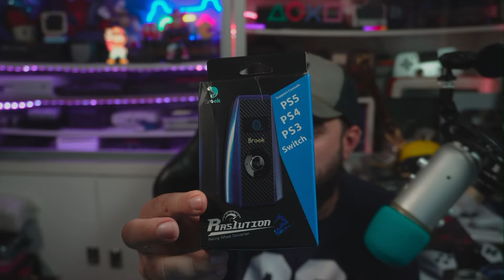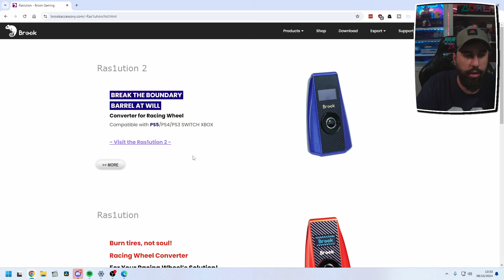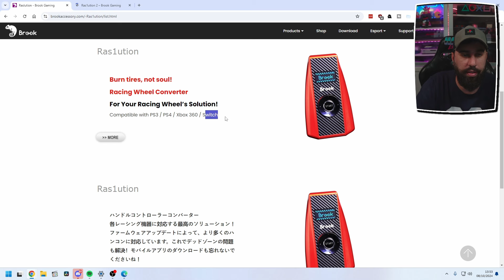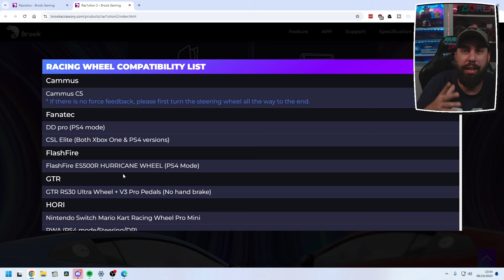Liguei meu volante de PS2 no PS5 e joguei Gran Turismo 7! Conheça o Ras1lution 2 da Brook!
Conheça o Ras1ution 2 da Brook! Adaptador incrível que permite usar vários volantes antigos no PS5, PS4, PS3 e Nintendo Switch! No vídeo consegui conectar um volante do PS2 no meu PS5 e jogar Gran Turismo 7!

👾 Siga todas minhas redes no link abaixo (Instagram, Facebook, Twitter e grupos do Telegram)

💲💲💲 Ofertas Especiais para seu PS2!!! 💲💲💲

🎮🎮🎮 CONTROLES INSANOS! 🎮🎮🎮
🗿 Flydigi Apex 4 Use o cupom: HARDFREE
🗿 Flydigi Direwolf 2 Use o cupom: HARDFREE
🗿 Flydigi Vader 4 Use o cupom: HARDFREE
🗿 Flydigi Vader 2 PRO Use o cupom: HARDFREE
🗿 Flydigi Q1 Use o cupom: HARDFREE

🎮🎮🎮 OS MELHORES PORTATEIS! 🎮🎮🎮

✅ Se torne membro do canal a partir de apenas R$3,00!

Ajude a manter o canal pix com uma pequena doação, qualquer valor será muito bem vindo e ajudará muito!